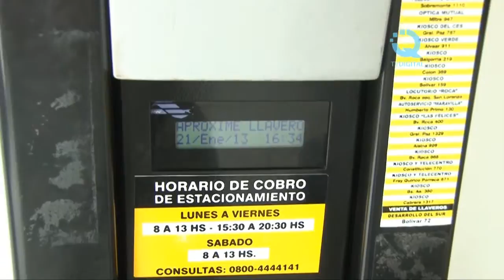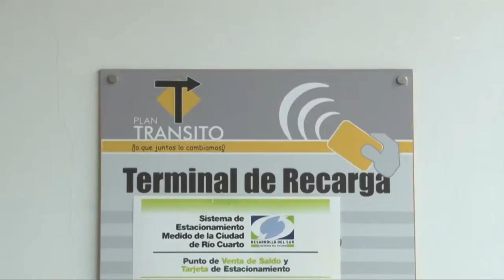Martin Carranza - Parquimetros